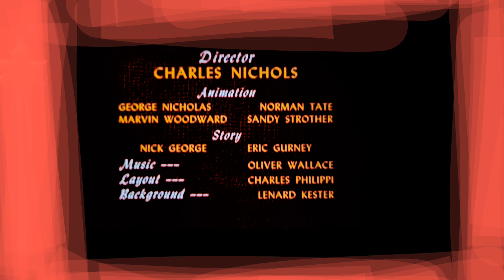October 21, 2022(1)